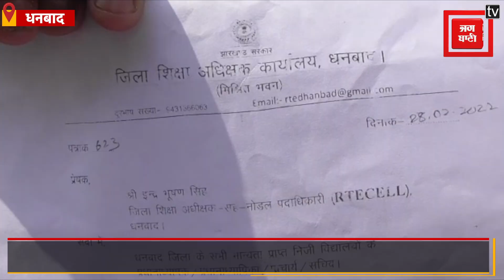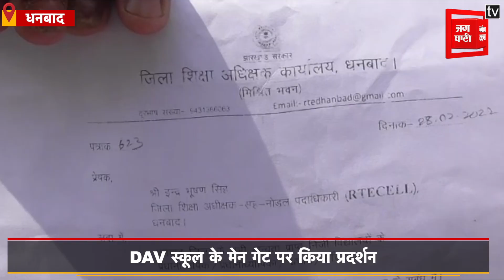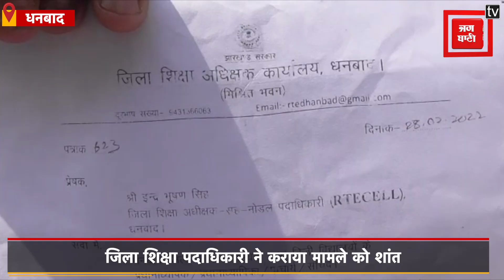री-एडमिशन फीस के विरोध में अभिभावकों ने किया प्रदर्शन, जिला शिक्षा पदाधिकारी ने कराया मामले को शांत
निजी स्कूलों की मनमानी और  री-एडमिशन फीस के विरोध में अभिभावकों ने किया प्रदर्शन, जिला शिक्षा पदाधिकारी ने कराया मामले को शांत